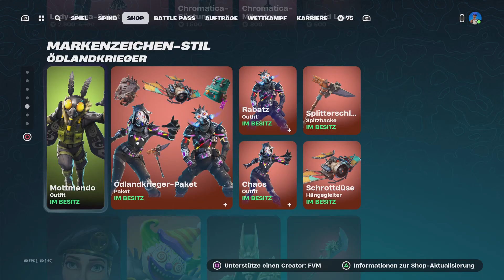Fortnite Battle royale SHOP. 25.5.2024